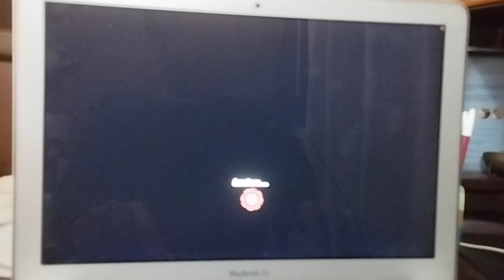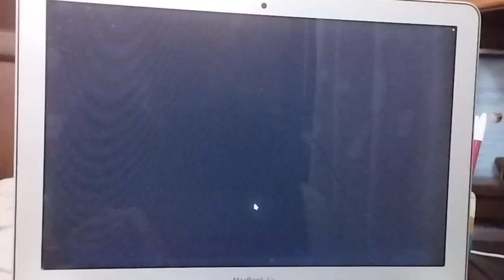cars race-o-rama nds part 2/37